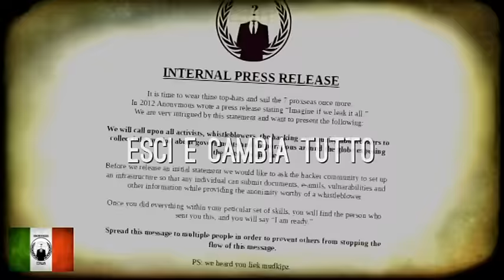Anonymous | Million Mask March 2015 Italy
Cari cittadini del mondo,

Troppi di noi lottano in questa fogna piena di bugie e censure, controllata da multinazionali e organizzazioni pseudo-governative, chiamata Società.
Non siamo mai veramente liberi, piuttosto diveniamo oggetti ad uso e consumo delle istituzioni che sfruttano il nostro lavoro per autofinanziarsi, istituzioni che ci lasciano nelle strade senza un tetto, un pasto o un segno di civiltà. Le stesse istituzioni che disprezzano chi vuole pensare, sognare e cambiare. Ma questo ci fortifica, ci rende uniti, le idee di milioni di persone possono diventare una sola sotto la stessa bandiera. E' il momento di cambiare.

Diamo da mangiare alla loro macchine. Noi Siamo le loro macchine. Divorano i frutti del nostro lavoro.
Abbiamo avuto un idea, una semplice, che si è propagata come macchia d'olio nei cuori di attivisti, scrittori, poeti e artisti. Cercano ogni giorno di sopprimerla, ucciderla, ma ad ogni loro tentativo noi diventiamo più forti, più uniti con nuovi anticorpi.

Noi non parliamo o annunciamo da piedistalli, da palchi o balconi, perché noi siamo voi, noi siamo te.

Molti credono che non ci siano soluzioni o risposte, ma questo perché si è sottomessi a non pensare, a non fare. La maggior parte di noi crede in un governo trasparente, che sostiene un economia per le popolazioni globali... ma questa è solo un illusione. E per colpa di questa illusione siamo fermi, bloccati in un "crash" di sistema, da anni.

Oggi più che mai, nell'era in cui assistiamo alla massima espressione negativa del consumismo capitalistico con tutte le sue nefaste conseguenze, il bene primario per le persone e' la salute.
Essere in salute vuol dire avere la libertà' di potersi muovere, respirare, ammirare, toccare e parlare spaziando con lo sguardo verso l'orizzonte ed immaginarsi un futuro.
Queste piccole cose, elementari, vengono giorno dopo giorno sacrificate sull'altare dell'interesse delle grandi lobby politico-pseudo-industriali al solo scopo dell'arricchimento di questi ultimi a discapito di chi, la salute gli è diventata una tassa... una spesa, e il poter sorride è diventato un affare di alcuni.

Il marcio del volere guadagno attacca anche la fede, istigando a false forme di credenza consumistiche che portano alla base dei loro insegnamenti forme di censura nella libertà di espressione. Scientology è la massima espressione di un sistema rivolto solo alla moneta. Già nel 2008 la legione USA ha fatto luce sui loro metodi, e con loro giornalisti, che sono stati minacciati da questa società religiosa. Il loro voler controllare ha portato anche a pressioni legali per censurare siti web che parlavano di loro. Nel paese della cultura e della letteratura, queste società non possono essere considerate parti civili di un popolo democratico.

Questa Million Mask March del 5 Novembre, è per voi. Per voi che volete riavviare il sistema in crash, per voi che sognate e vedete cambiare l'immagine. Per voi che non sopportate le censure imposte dai governi per limitarvi la conoscenza e il sapere. Per te che ogni mattina ti svegli con un sogno che hai già dimenticato perché pensi irrealizzabile.
Per te, che crei e non vuoi conservare la tua idee in un cassetto.

Dobbiamo mettere da parte anche solo per un giorno i nostri pregiudizi, l'egoismo; cominciare a pensare, a vedere ad osservare cosi da poter imparare e scoprire che fuori c'è un mondo pronto a dire STOP e ricominciare migliore di come lo è stato fin ad ora.

Abbiamo Bisogno di Voi. Abbiamo bisogno di Te.